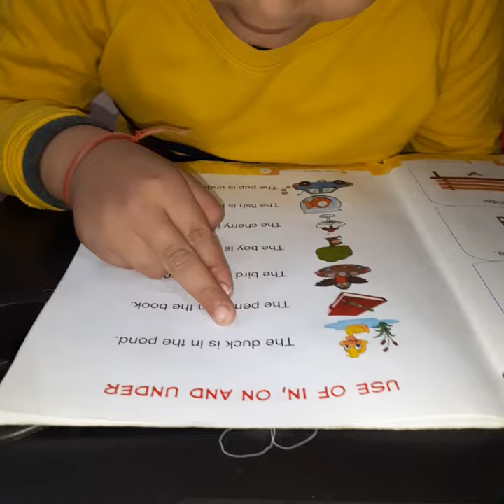reading phonic reader